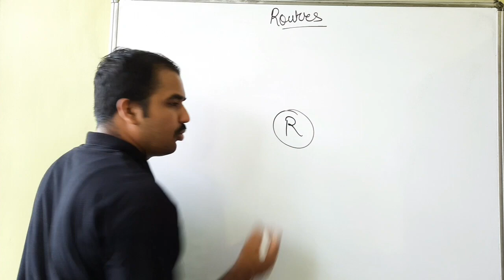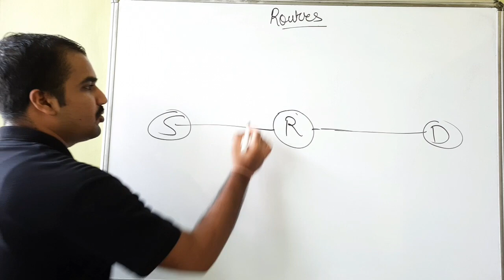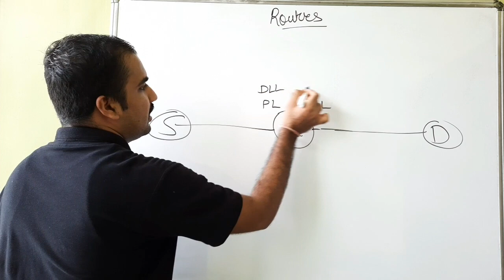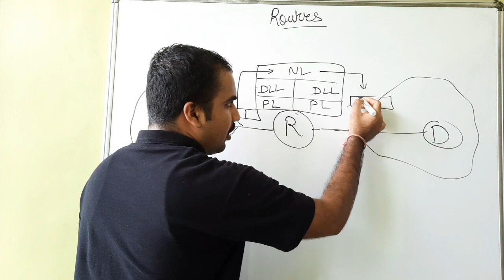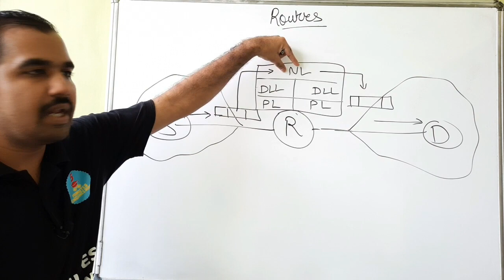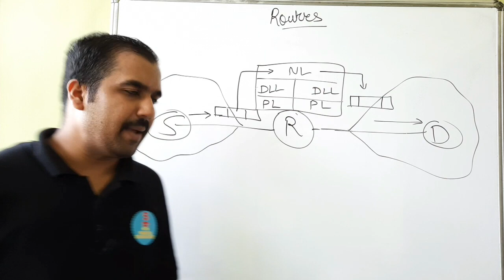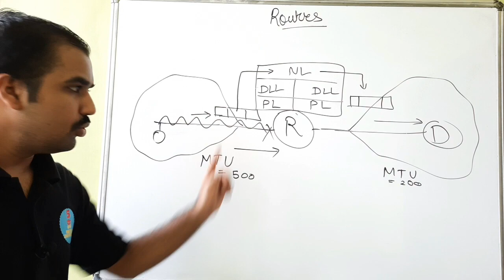Router Explained in Hindi l Computer Network Course